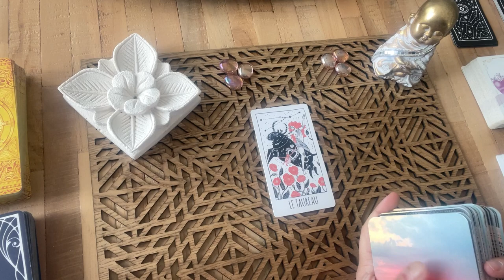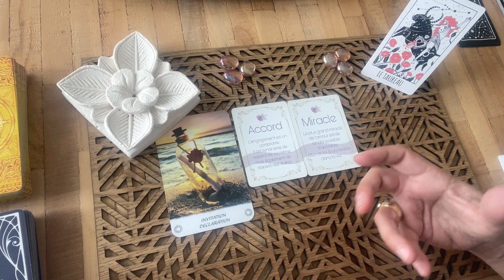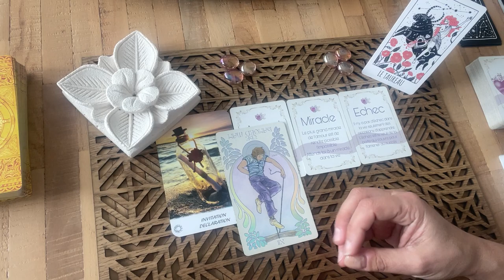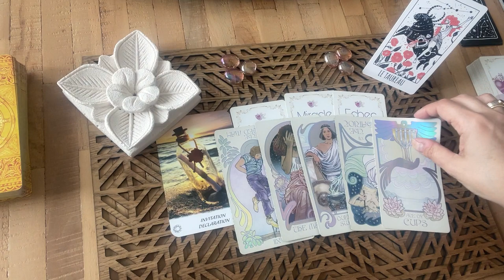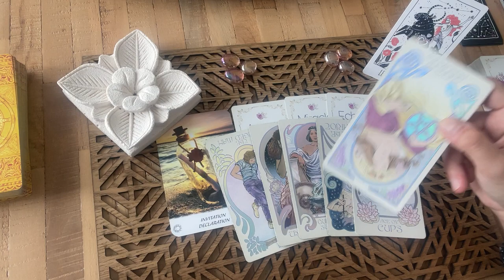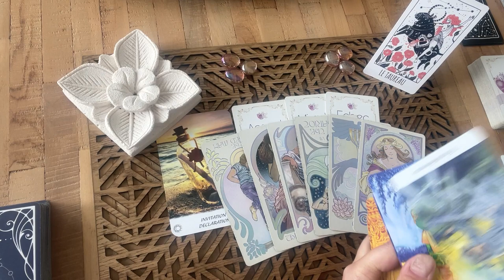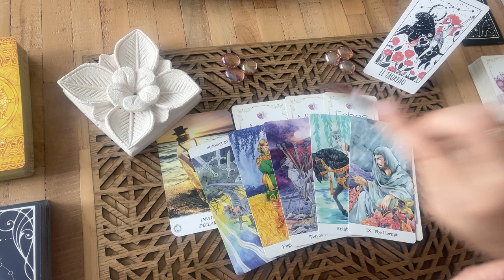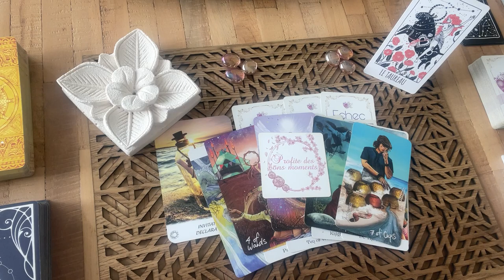TAUREAU VOTRE CHEMIN S'ECLAIRE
Venez découvrir le TAROSCOPE du mois de Avril 2024, Guidance par signe astrologique et les messages de l'au-delà qui me sont envoyés.

💟  Consultations privées.